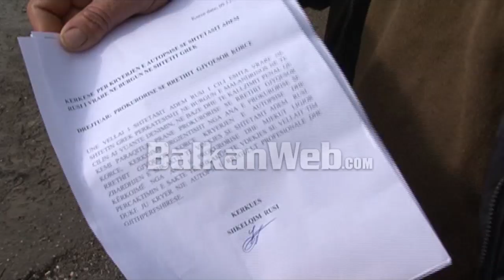U tha se vari veten me lidhëse këpucësh në furgonin e policisë, Vëllai: Të bëhet autopsia, dua të...